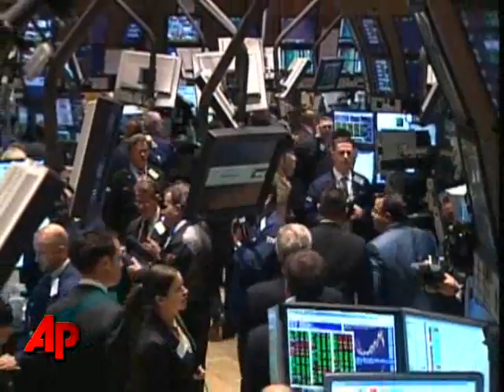Wall Street Ends Higher After Bad October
The stock market has closed out a horrendous October, its worst month in 21 years, with a big advance as more investors took chances on stocks turned into bargains by waves of intense selling. (Oct. 31)